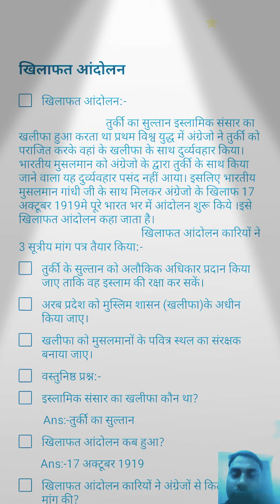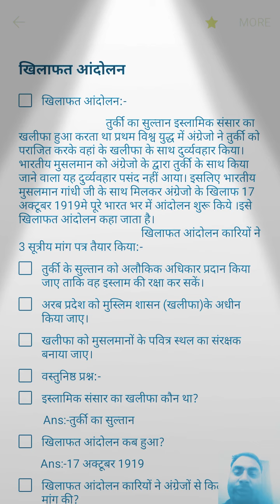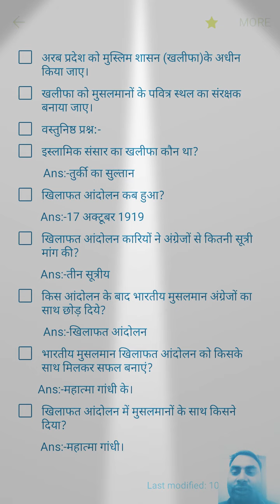।।खिलाफत आंदोलन ।। भारत में राष्ट्रवाद।।